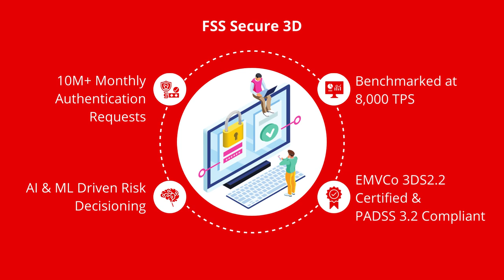Equicom Savings Bank Goes Live with FSS Secure 3D to Combat Card-Not-Present Fraud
FSS Secure 3D - an intelligent payment authentication solution, deployed As-a-Service on FSSNeT, FSS' private cloud, will enable the bank to prevent CNP fraud and instill trust among their customers as they transition to a digital economy.